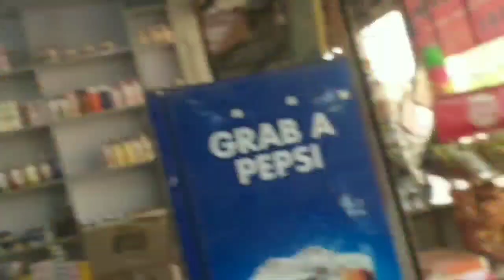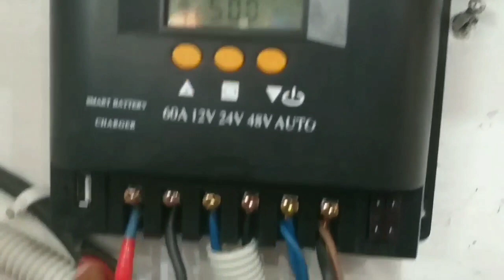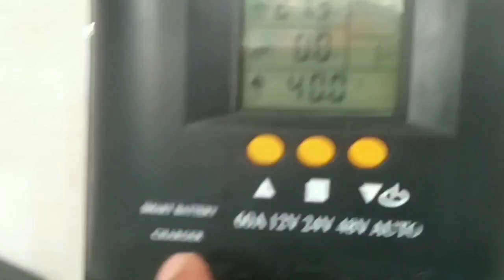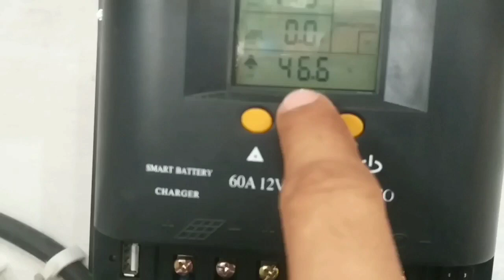Install a low-cost DC solar system for home shop in Urdu Hindi || DC wiring kese Karen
Assalamu alikum viewers
aaj ki video me hum DC wiring review in Urdu Hindi DC wiring kese Karen AC DC fan installation DC board wiring connection ek solar panel 585w 60amp charge controller ek 185Ah tall tubular battery 12. Osaka 12vDC bulb 2. AC DC fan installation cheap price DC system low cast DC wiring review DC wire sizes DC wire panel to charge controller size battery to charge controller DC wire size charge controller to DC board wire size AC DC fan DC wire size DC bulb wire size electrical DC wiring kese Karen or bohut Kuch sekhney K liye video KO like channel KO subscribe Karen or bell 🔔 icon KO lazmi press Karen ta k meri har nai video ka notification aap ko mil sake shukria